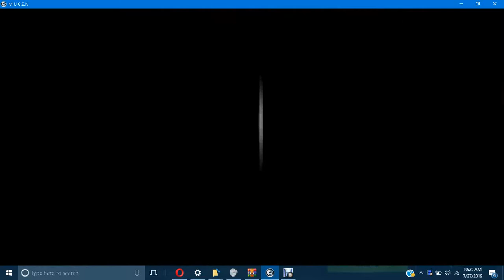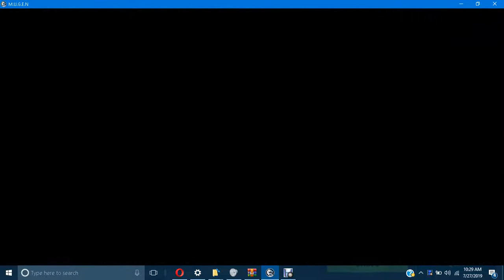MORTAL KOMBAT PROJECT LIU KANG LADDER